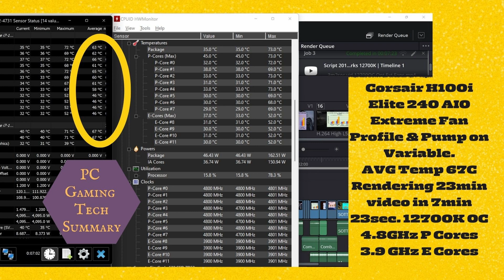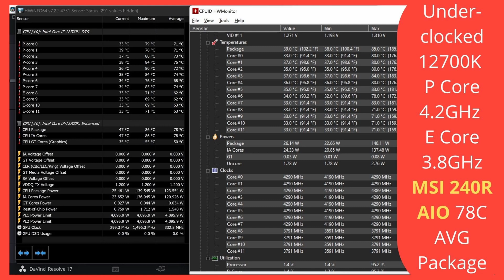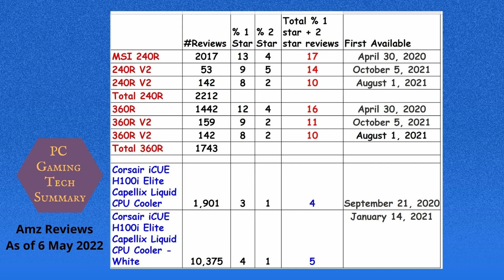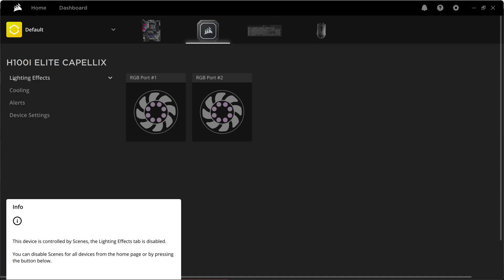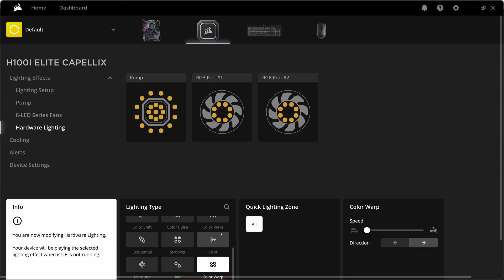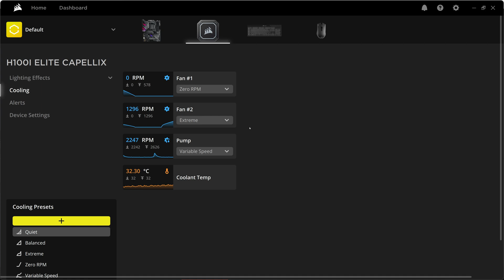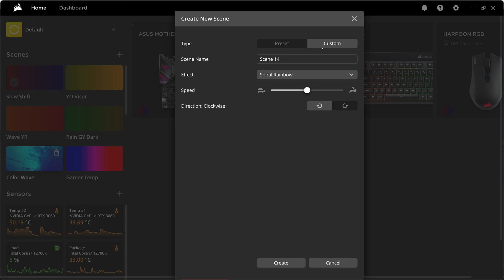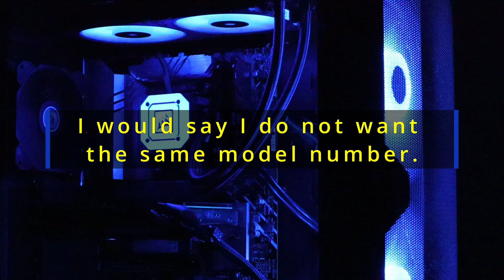128 fins/inch Corsair H100i Elite Cappelix 240 AIO vs MSI MAG Coreliquid CPU Coolers 120R 240R 360R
MSI vs Corsair battle of the AIOs all in one liquid CPU coolers. Initial review of the Corsair iCUE H100i Elite 240 Capellix Liquid CPU Cooler  with iCUE RGB, as well as a review of the MSI MAG Coreliquid CPU Coolers 120R 240R 360R. My MSI 240R had the CPU temperatures going up and causing thermal throttling and metallic clicking in the pump. Getting the same AIO replaced by the same model and having the second one fail as well, is not what I want.

Apply for an MSI AIO swap (not a Recall) Check your 240R or 360R serial number or Pre-Built PC Serial Number In the USA International Anything you do or don't do is at your own risk. Any alteration may void your warranty.

Be careful of scams. I do not give away prices or, in general, send you emails. I do not sell tech.

PC Gaming Tech Summary claims no responsibility for any actions taken or not taken. Anything you do or don't do is at your own risk.
Music Andrey Sitkov & Q Up Arts and Lee Davies (Phat Phrog Studios) I have lifetime worldwide licenses.

Timestamps
0:00 Corsair AIO
4:05 Rendering Results Corsair and MSI
6:45 Bad Reviews